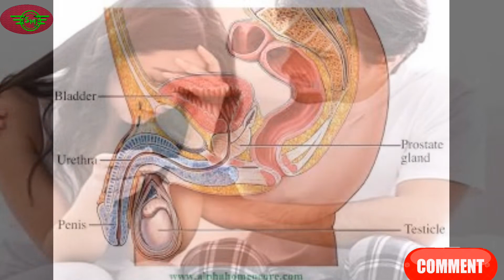কুমড়ো বীজের উপকারিতা। প্রাকৃতিক উপায়ে যৌন ক্ষমতা বাড়ান। চুল হবে লম্বা,ঘন। কুমড়ো বীজ খেলে কি হয়।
কুমড়ো বীজের উপকারিতা। প্রাকৃতিক উপায়ে যৌন ক্ষমতা বাড়ান। চুল হবে লম্বা ও ঘন। অনিদ্রার সমস্যায় নিয়মিত কুমড়ো বীজ খান।

কি খেলে যৌন ক্ষমতা বাড়ে?
পরিপূর্ণ ঘুম হতে নিয়মিত কুমড়ো বীজ খান।